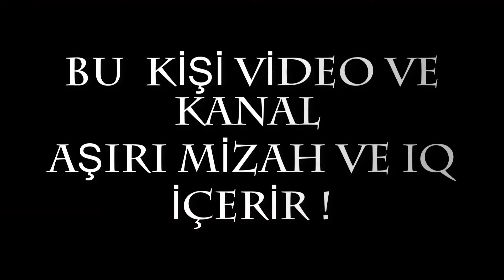Ehliyet Nasıl Alınır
BERGAMANIN EN EĞLENCELİ İNSANI TAM KARŞINIZDA DURUYOR BEN "İBRAHİM PANÇAR"  DELİ DOLU , EĞLENCELİ , KAFASI NE ESERSE ONU YAPAN , TANISANIZ SANKİ 40 YILLIK ARKADAŞ SAMİMİYETİNDE OLAN İÇİNİZDEN BİRİYİM.
HA BU ARADA İKİ BACAĞIDA OLMAYAN PROTEZ BACAK KULLANAN ENGELLİ BİRİYİM.

Kanalımda oyun gaming , eğlence , challenge , komedi , şaka , şarkı , vlog , montaj , tepki ve benzeri bir sürü  video paylaşıyorum. Bunları yaparken çok eğleniyorum ve bir çok komik anlar eğlenceli anlar yaşıyorum.

VİDEOMU İZLEDİĞİNİZ İÇİN TEŞEKÜR EDERİM.